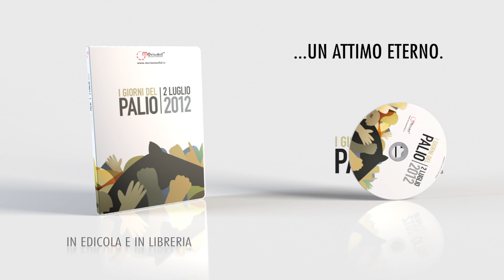Siena. I Giorni del Palio 2 Luglio 2012 (Trailer 2)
Un viaggio nel Palio del 2 Luglio 2012 ricco di suoni, colori, musica e passione. Un documentario che raccoglie a caldo le emozioni della vittoria e dei quattro giorni di Palio: l'assegnazione dei cavalli, le stalle, le contrade, le prove in piazza e l'attesa fino al culmine del gran giorno con la corsa e l'esultanza del giubilo della Contrada dell'Onda in Provenzano. Vale la pena tuffarsi nella visione!

This is a unique journey shot in occasion of the Palio of the 2nd of July 2012. This documentary is a collection of vivid emotions that not only celebrates the victory but also the four days that lead to the stunning Palio event: it's an incredible escalation with an unbelievable final that culminates in a jubilee of the victors inside Provenzano. A must to comprehend the Palio and its traditions. Enjoy the view!